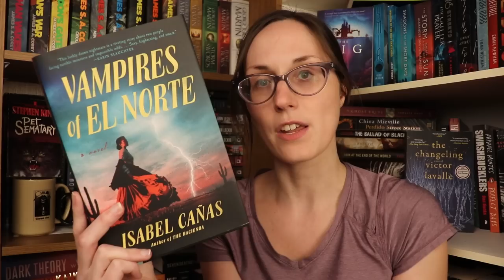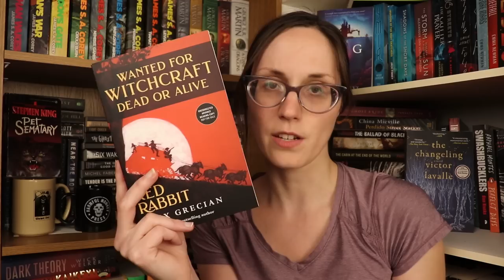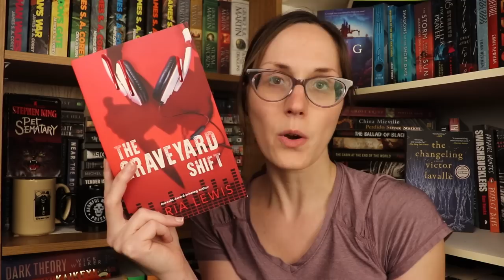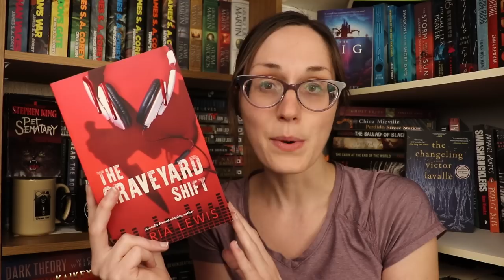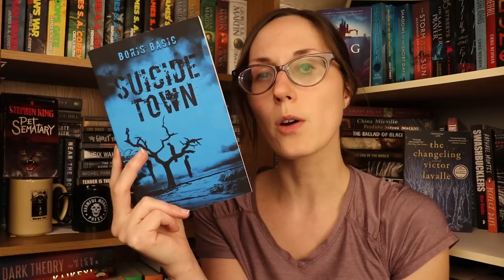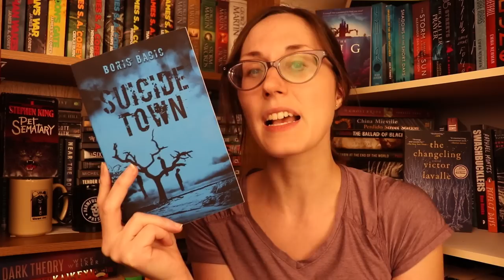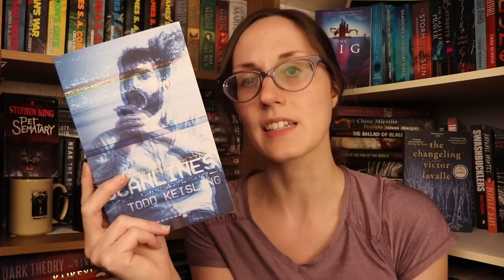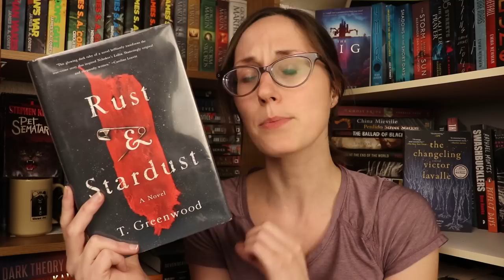What I've Been Reading This Spooky Season | Horror Reviews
Reykjavík: A Crime Story, Ragnar Jónasson, Katrín Jakobsdóttir, Victoria Cribb (Translator)

Rust & Stardust by T. Greenwood